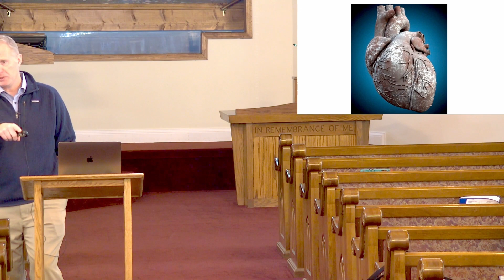Opening Spiritual Eyes: Examples in The Old and New Testaments | Class 13